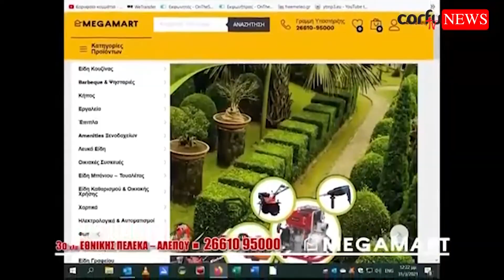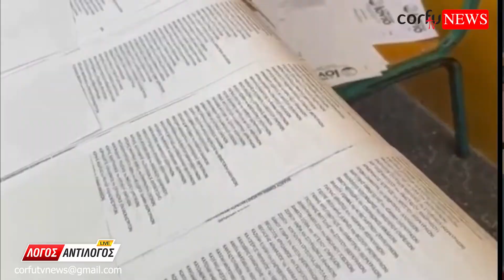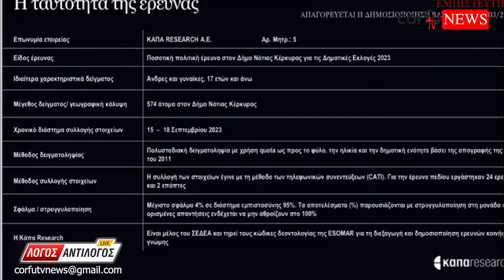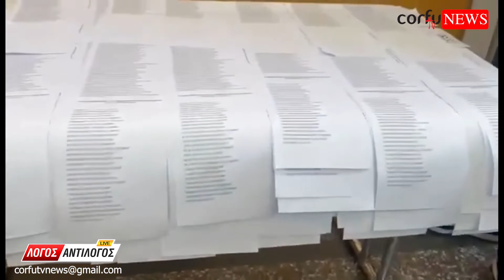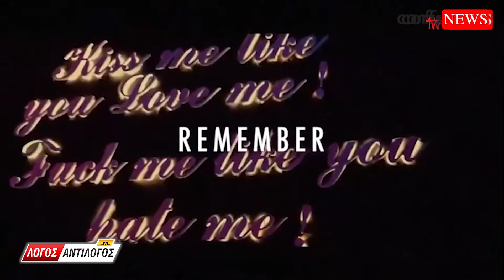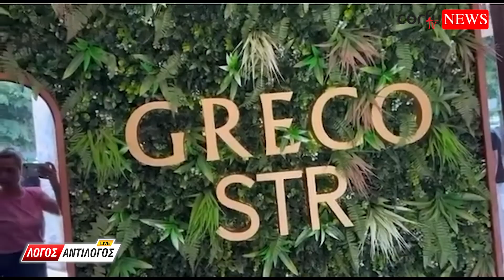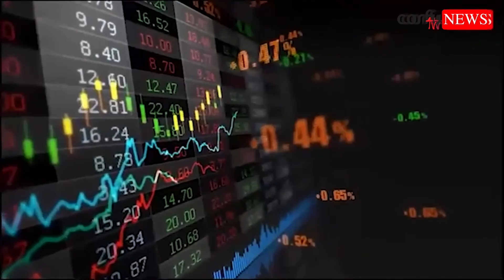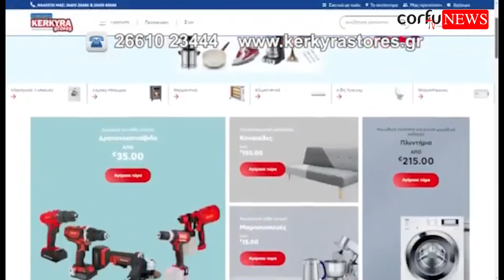ΛΟΓΟΣ ΑΝΤΙΛΟΓΟΣ 12/10/2023